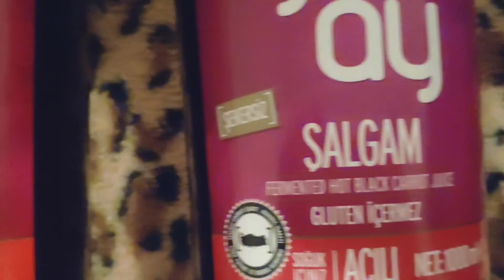🇨🇭Einkauf im türkischen Laden in der Schweiz für Fr. 15.80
4 x Fr. 3.95
Salgam in Glasflasche
(0,78g Salz/100g), d.h.nur in kleineren Mengen trinken.